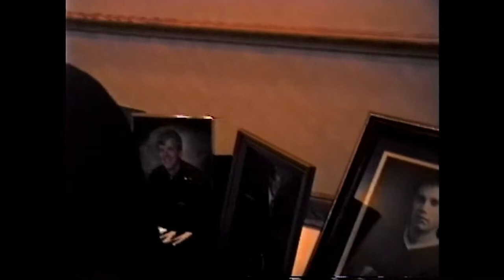2000 THS Swim Banquet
2000 THS Swim Banquet